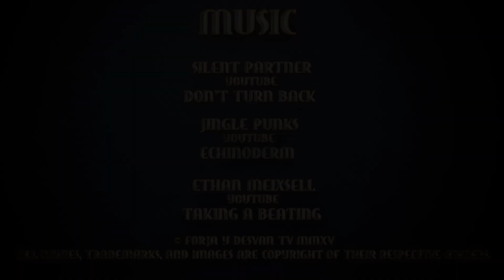modelismo paintingmodels scalemodels pintor pintura art painting figure warhammer wh40k